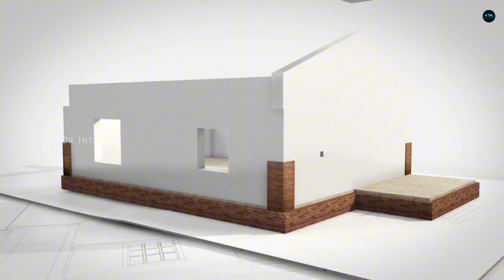പകുതി പൈസയ്ക്ക് വീടിന് ചെക്ക് കൊടുത്തവർ എന്ത് ചെയ്യണം|New scam In home construction|Dr. Interior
Dr.Interior
Business promotion  &
Interior Consultation
please contact
My Gadgets :
Camera : ViVo X60 PRO PLUS
Mic         : Rode Go 11
Tripod    : ZiOM 4
Gimbal   : Dj Ozmo 5
Lights     : Simpex professional video Led light